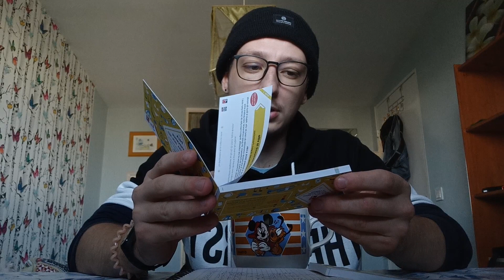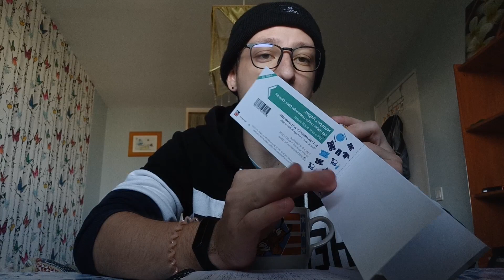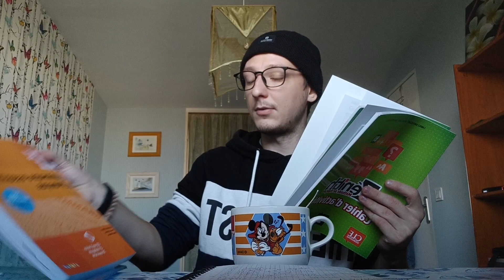МОЯ ФРАНЦИЯ-ВЛОГ: НОВАЯ ПОКУПКА (ДНИ 58-73)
Я кое-что купил, кое-что получил в подарок, кое-что подарил, кое-куда поехал...